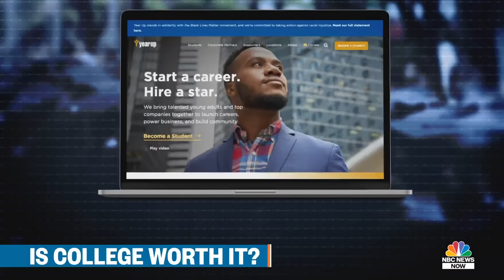Do You Really Need A College Degree To Have A Successful Career? | NBC News NOW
Going to college can be expensive and sometimes leave students with crippling debt, but some big companies are recruiting employees without a degree. NBC News’ Stephanie Ruhle spoke with workers about company-funded training programs that focus on skills over education and finding success without a degree.